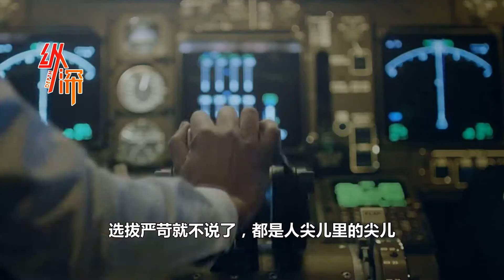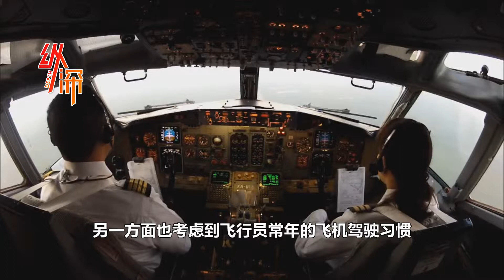飞行员到底可不可以开车？为啥这么多人会认为不可以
关于飞行员能否开车的问题网上有很多议论，有人觉得飞行员不能开车，因为培养一名合格的飞行员代价巨大，万一磕了碰了都是损失，另外一种声音觉得没必要管的这么严格，在很多城市生活没有车代步的确很不方便，飞行员也不例外啊。这两种说法到底哪个更正确呢？